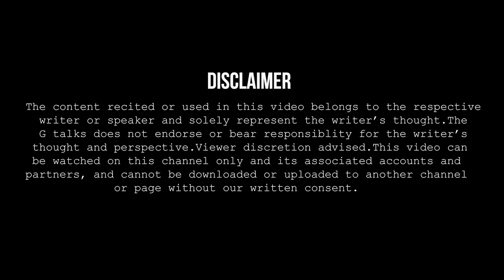MERA EK CHOTA SA KAM KAR DOGI KYA❗ABDULLAH❗ POETRY ❗ G TALKS